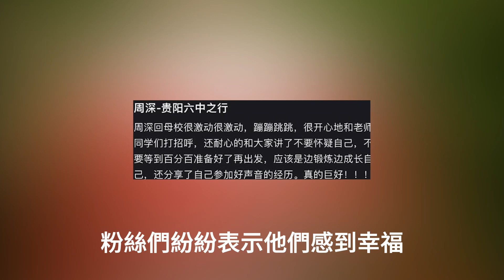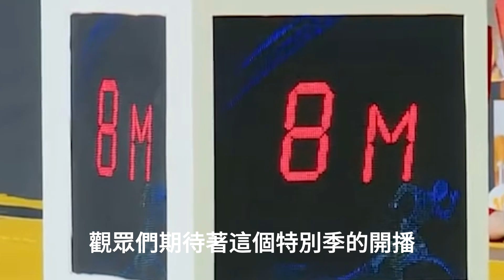《奔跑吧》特別季昆明站，天呀！這是人類能發出的聲音？周深露天演唱開口嚇壞外國遊客！時代電影大世界#周深